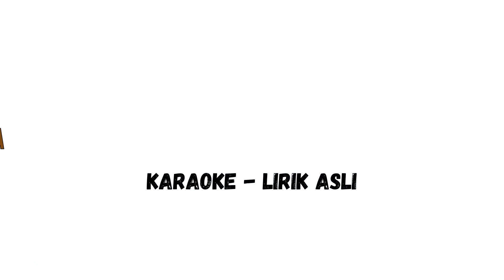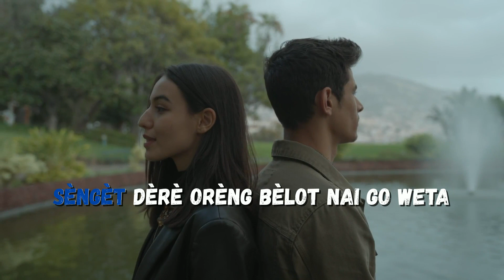NENDONG WELA RANA - Eddy Ngambut (Lagu Daerah Manggarai)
Lagu Daerah Manggarai -  NENDONG WELA RANA

Song Writter : Eddy Ngambut
Singer : Aldus Krisgal
Recording : Morpa Studio
Mixed& Mastered :  @DONY'13 -AFTERTWELVE'13

Lirik Lagu NENDONG WELA RANA

Bèhèng laku gèrèng, mèdè laku pèlèt'n
Nèndong wèla rana, wèla rèmbong bèo sina
Lèlo daku nai, lari tenang hau sina
Lambu laku nai'm onè nipi halas manè
Go'èt mo weta, pandè manik nai laing.

Liba wulang lima, bombong wèla rami
Wènggos rè'a rana, rè'a nambang bangka sina
Bèlot daku nai, bèlot bènggat raja leso
Nunduk laku nipi, condo sina nai ngalis
Imus mo weta, lo'os lo'o wulang walis.

Reff
Sèngèt dèrè orèng bèlot nai go weta
Lèlo awang salè, ninar ntala manè, lètang tèmba'n kmomang ge weta
Hau luju mas tè'è lorèng nipi-nipi gè
Hanang hau pandè nèra'n raja leso gè

Terjemahan :

Lama ku nanti kan
Sejak dulu ku amati
Sekuntum bunga indah, mekar mewangi di dusun sebrang
Ketahuilah sayang, hatiku kini sedang merindukanmu disana.
Kutelusuri isi hatimu, dalam kehadiranmu bersama mimpi2 tidur siangku.
Sifat pribadi dan tutur katamu,sayang...,
Sungguh membuat ku terpesona

Kini bulan lima(mei) pun tiba.
Bunga2 lembahpun bermekaran.
Kaupun selintas, hadir melangkah gemulai bagaikan untaian daun pandan terurai indah di taman
Sejenak akupun terpesona, tertegun dalam suatu kenyataan
Padamu, kukisahkan mimpi2 ku.
Iklas ku sampaikan cinta tulusku.
Kaupun tersenyum , sejuk laksana tetes embun di musim kemarau.

Dengarlah sayang, alunan simfoni cinta iringi hatiku yg sedang kasmaran.
Pandanglah,nun jauh di kaki langit sana, indah gemerlapnya sinar bintang kejora sebagai perantara ungkapan kasih sayang tulusku padamu.
Engkaulah emas permata, yg setia hadir menemani mimpi2 ku
Hanya engkaulah, cahaya yg membuat hari2ku begitu ceria